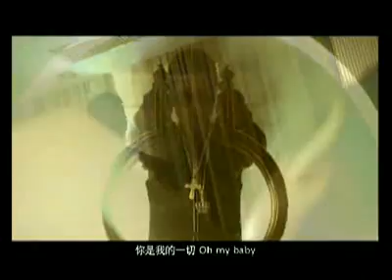Yoo Seung Jun - My World (Chinese)